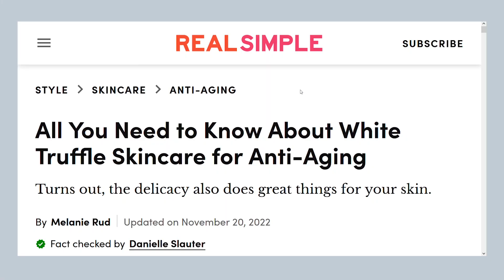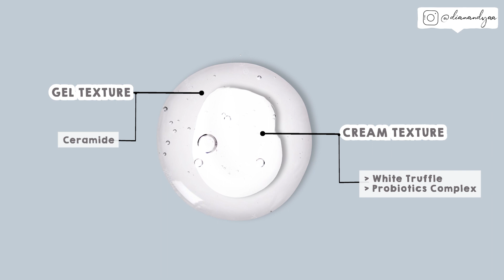BARU LAGI 😱 Review Skintific Truffle Biome Moisturizer!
Jujur kaget banget Skintific keluarin Moisturizer pake bahan TRUFFLE..!! Mana unik lagi bentukannya bulet2 gitu hihihi. Kira2 info produknya gimana ya? dan cocoknya untuk jenis kulit apa? Well aku kupas semua di video ini ya jadi pastiin kalian tonton sampai habis yaaa ^^